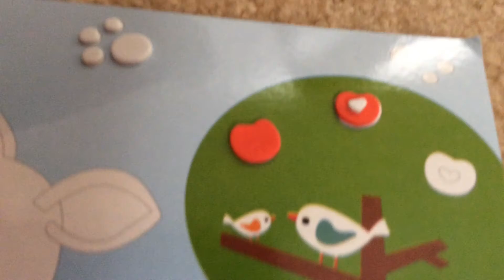First stop motion